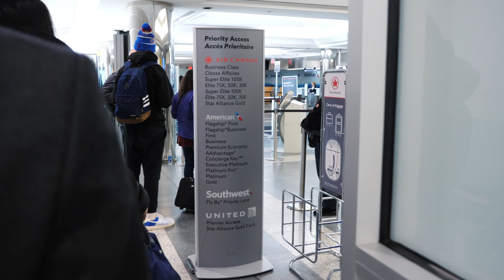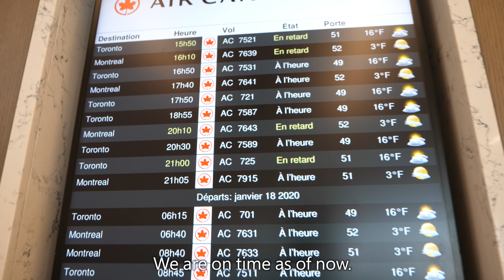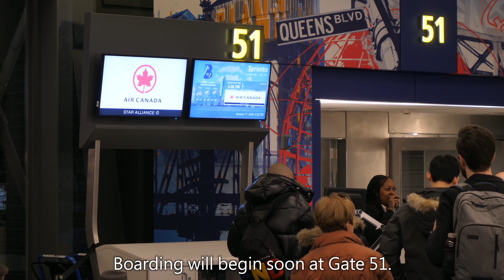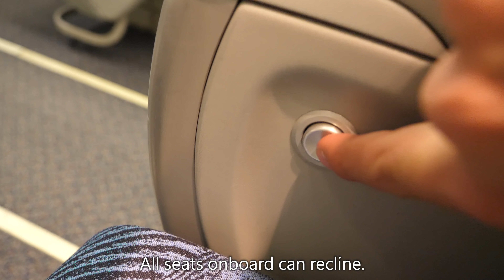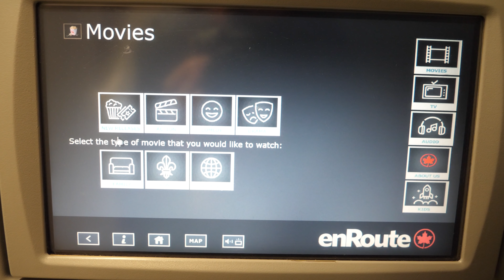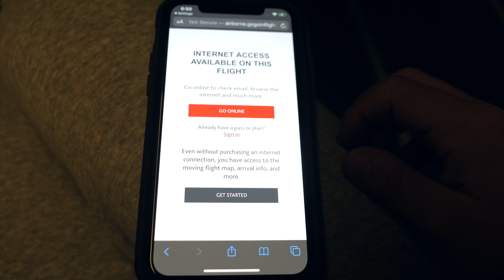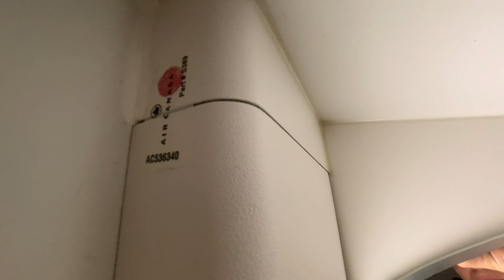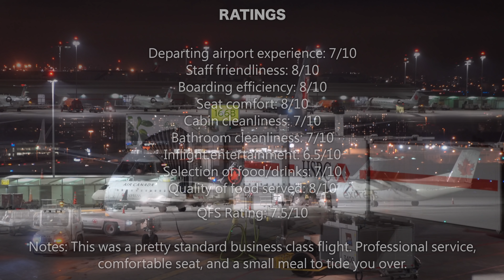TRIP REPORT | Air Canada - Embraer E190 - New York (LGA) to Toronto (YYZ) | Business Class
Welcome to another trip report!

On January 17, I flew on Air Canada's smallest mainline aircraft from New York's LaGuardia Airport to Toronto Pearson International Airport. Air Canada's E190 fleet is being retired sometime later this year, so I wanted to film a flight on one before they're gone. The interiors are extremely dated but quite comfortable (at least in business class). The service was pretty standard (salmon dish), and the flight attendants were professional.

Follow @quintinsoloviev on Instagram & @qfsaviation on Twitter to keep up with my travels!

Airline: Air Canada
Aircraft: Embraer E190AR (C-FHOS)
Seat: 2A (Business Class)
Flight Number: AC721
Route: LGA to YYZ
Flight Time: 1 hour, 5 minutes
Date of Travel: January 17, 2020

Equipment: Panasonic GH5, Sony A7Riii, GoPro Hero8, iPhone 11 Pro